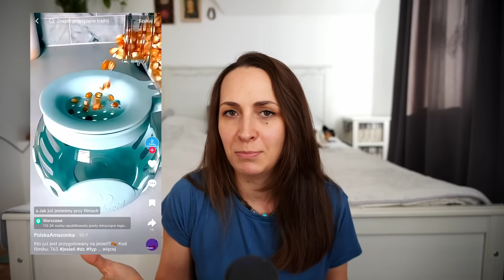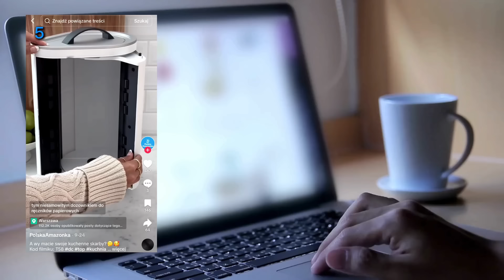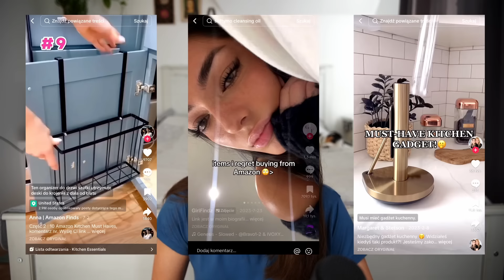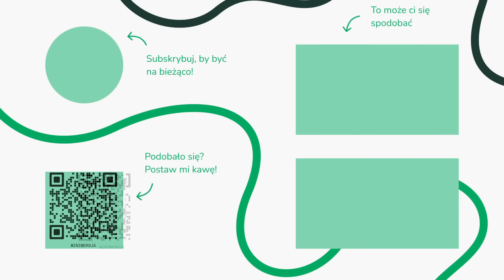ABSURDALNE gadżety, których NIE POTRZEBUJESZ czyli TikTokowe MUST HAVES z Amazona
POSTAW MI KAWĘ jeśli chcesz wesprzeć moją twórczość;)
BARDZO DZIĘKUJĘ❤

Nasz kanał podróżniczo-vanlifowy 👉🏻

RABAT: 10%
KOD: miniwersja10